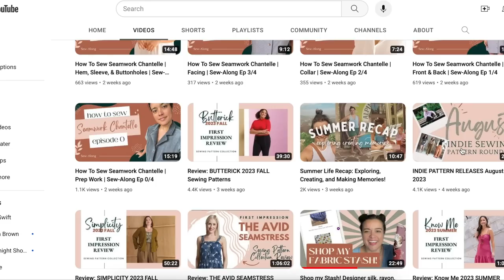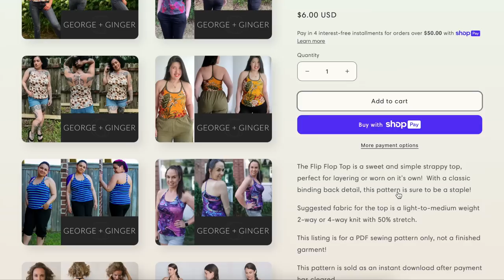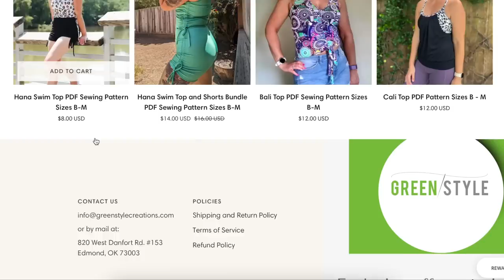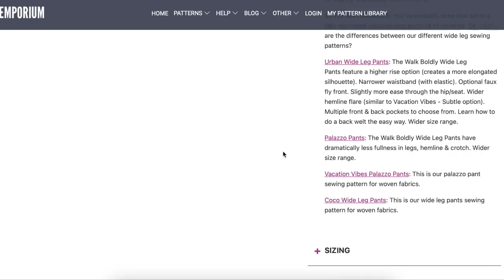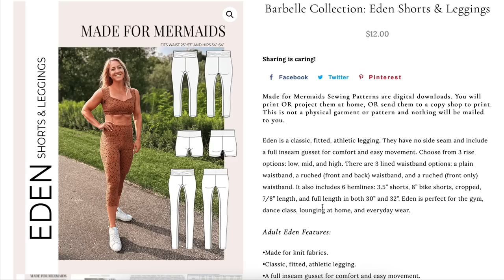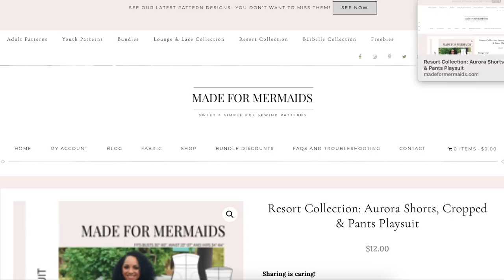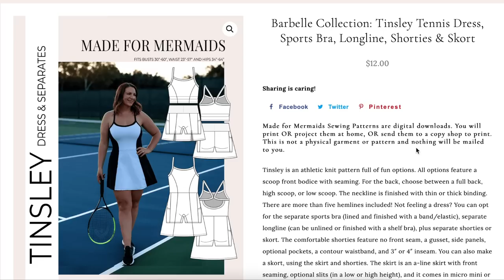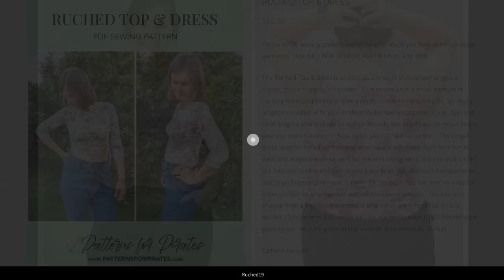REVIEW: INDIE SEWING PATTERN RELEASES | Part 2 | August 2023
Welcome to Part 2 of my August Indie Sewing Pattern Release Roundup! In this video, I'm diving into the hottest and most stylish sewing patterns that independent designers have brought to the sewing community this month. Whether you're a seasoned sewist or just starting your sewing journey, you won't want to miss these incredible designs.

📅 Timestamps:
0:00 - Introduction
1:20 Love Notions Tinley
10:35 George & Ginger Flip Flop Top
12:24 Green Style Creations Briny Top
16:16 Sinclair Pattern Linda Twist Top & Dress
21:10 Pattern Emporium Walk Boldly Wide Leg Pants
27:16 Made for Mermaids Eden Shorts & Leggings
32:41 Made for Mermaids Mira Bra, Crop & Top
36:55 Made for Mermaids Aurora Shorts, Cropped & Pants Playsuit
42:17 Made for Mermaids Tinsley Tennis Dress, Sports Bra, Longline, Shorties & Skort
47:17 Patterns for Pirates Rushed Top & Dress

Learn my best tips and tricks for basic sewing skills. Individual videos that are searchable and transcribed (aka read only) on topics like set-in sleeves, understitching, lining, and more!